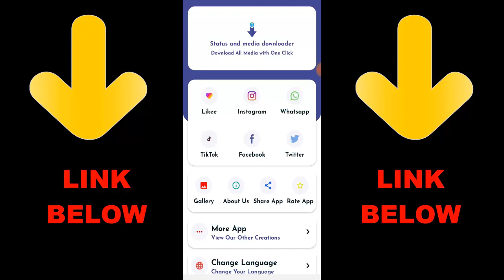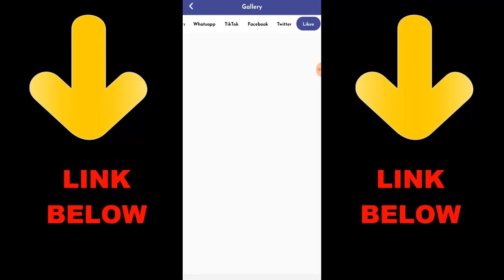Live2sniper vs ArobdudeYT 1v1 Call of Duty Mobile Sniper vs Sniper | COD Mobile 1v1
► OchoochogiftYT
Random Videos